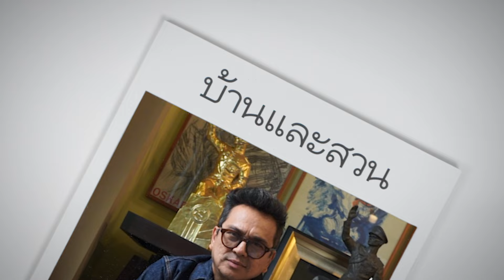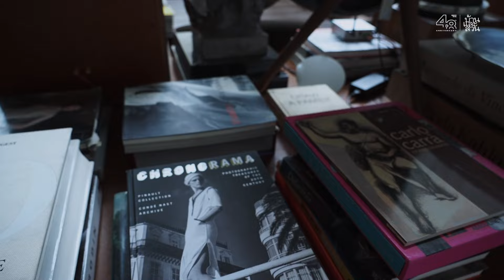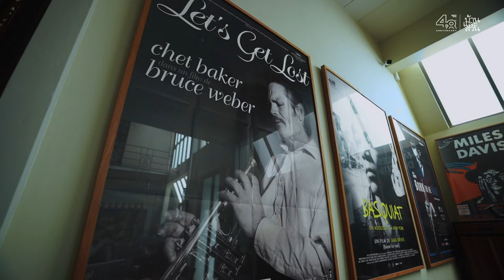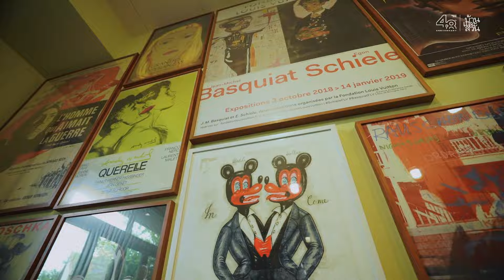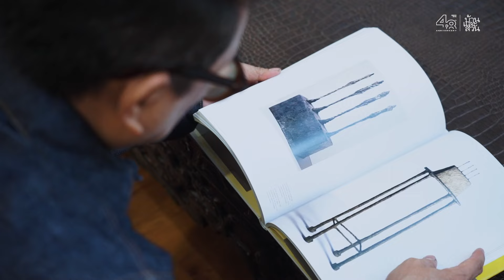บ้านสไตล์อาร์ตเดโคของศิลปินดัง คุณศักดิ์วุฒิ วิเศษมณี พร้อมชมของสะสมสุดคลาสสิก | บ้านและสวนทีวี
ช่วงวาไรตี้จาก นิตยสารแพรว
พาคุณไปเปิดบ้านศิลปินดัง คุณศักดิ์วุฒิ วิเศษมณี กับบ้านสไตล์อาร์ตเดโค พร้อมชมของสะสมสุดคลาสสิก ที่คุณอาจจะไม่เคยเห็นที่ไหนมาก่อน
วาไรตี้ | แพรว VIP Living EP.1 คุณศักดิ์วุฒิ วิเศษมณี
ทุกวันอาทิตย์ 09.30 น. อมรินทร์ ทีวี เอชดี ช่อง 34